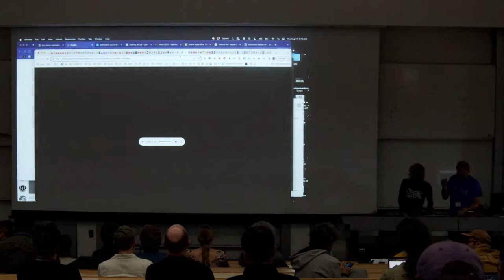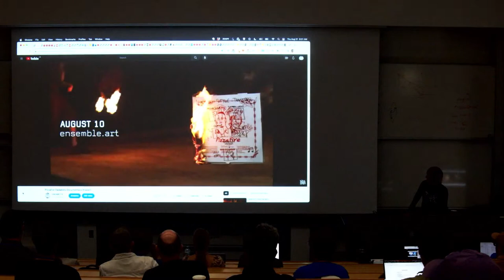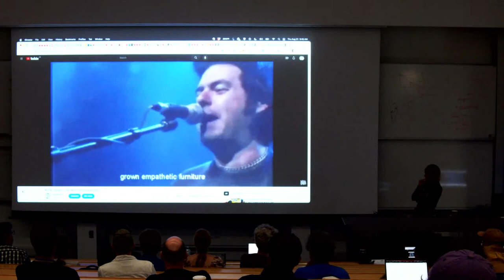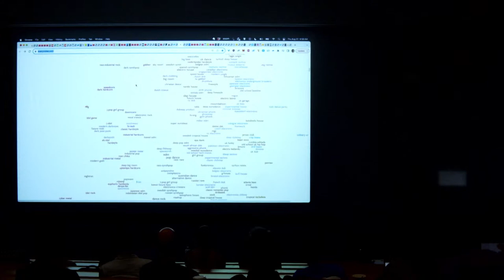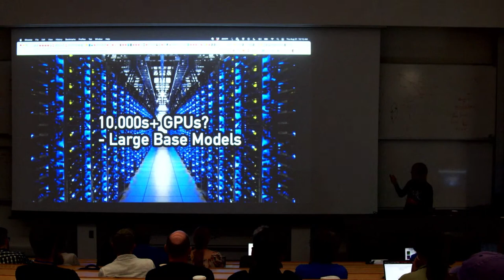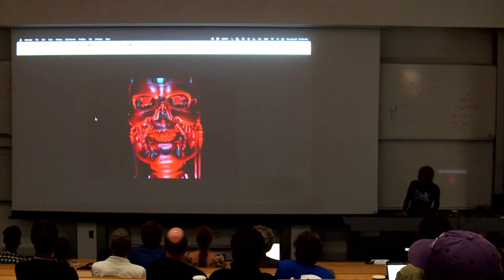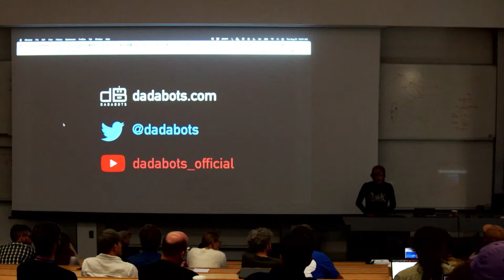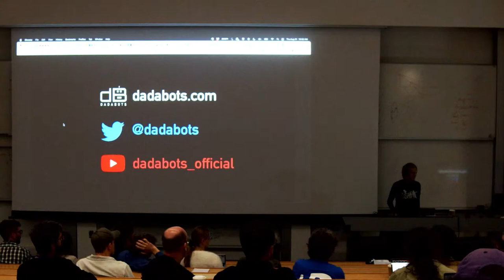AIMC 2023 Keynote 1: Dadabots